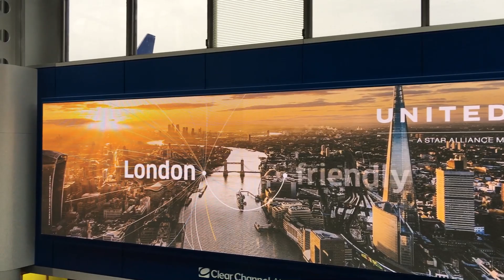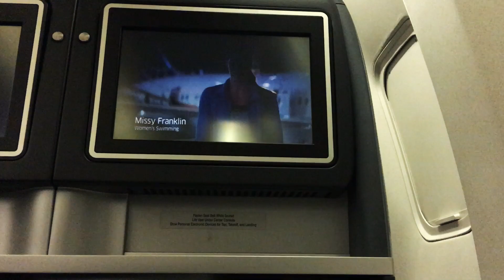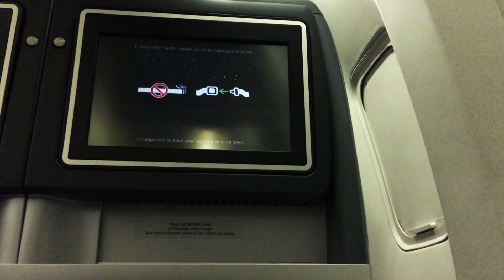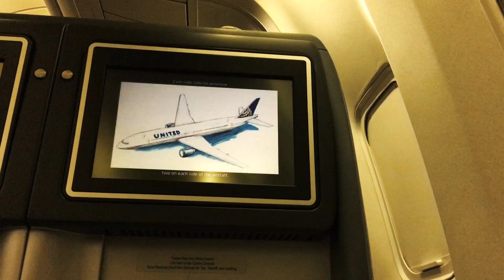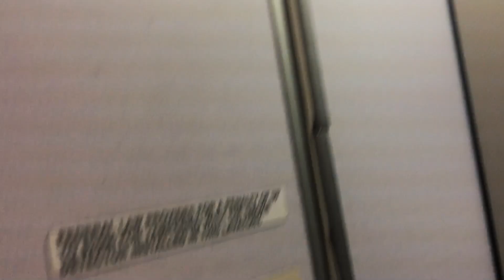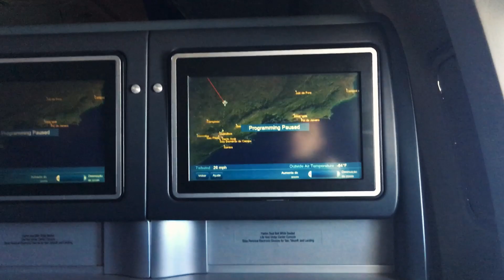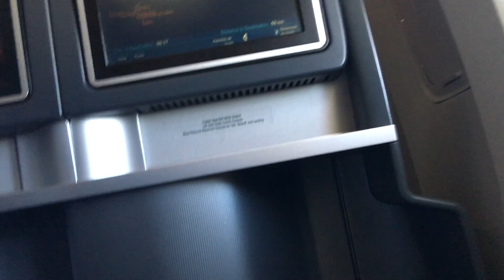TRIP REPORT - CHICAGO SÃO PAULO NO 767 DA UNITED - COMO É VOAR COM A UNITED? ‹GATE 2 GATE›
Hoje é meu último dia em Chicago, e em instantes, irei para o aeroporto, pegar meu voo para São Paulo, a bordo do Boeing 767-300 da United.
Atualmente, o voo entre Chicago e São Paulo com a United, é realizado com o Boeing 787-10, maior e mais moderno do que o 767. Quando fiz este voo, a configuração da classe executiva do 767 ainda não era Polaris. Se você quiser ver como são os assentos atuais da classe executiva com polaris, estou deixando o link do vídeo no canto da tela.